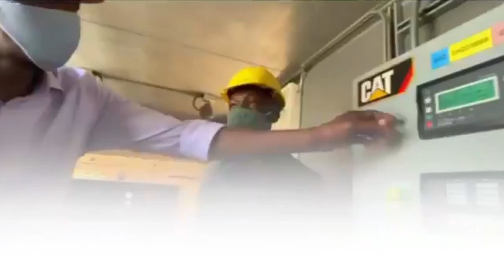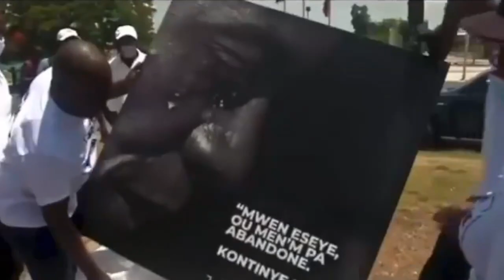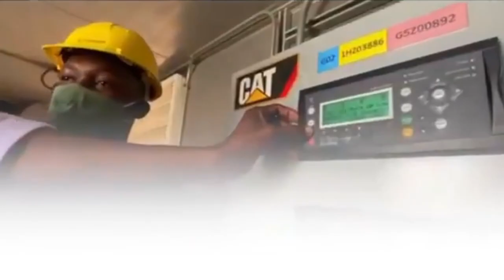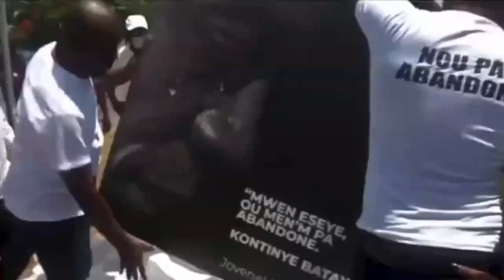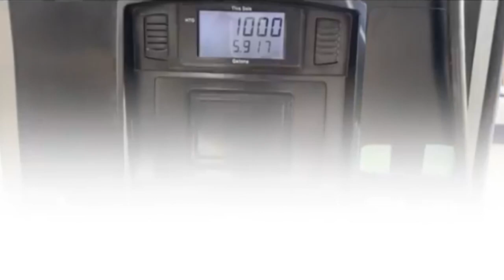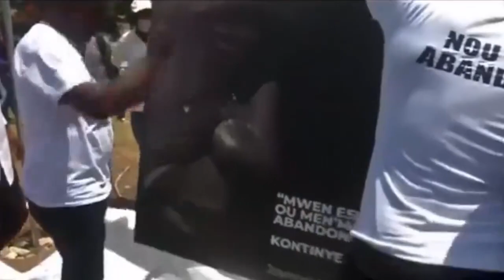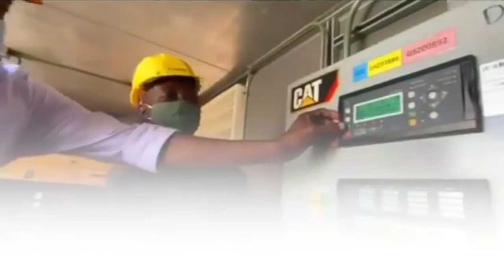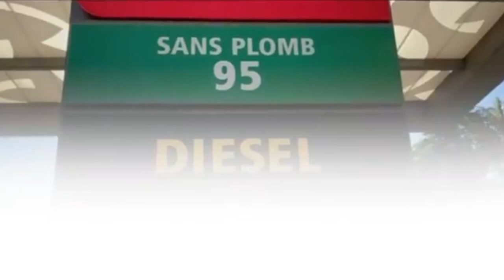MARTINE MOISE Tou Voye Yon MESAJ Bay OPOZISYON An, Fwa Sa Tout Koupab Ap Pran Kòd